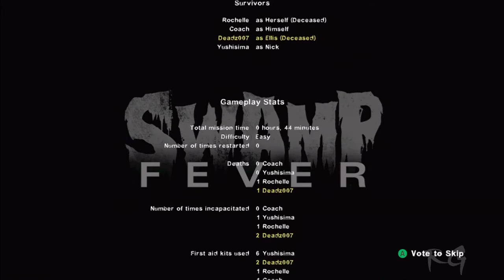Left 4 Dead 2 - [Part 3] - (Swamp Fever) HD 1080p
Left 4 Dead 2 - Part 3, Let's Play Left 4 Dead 2